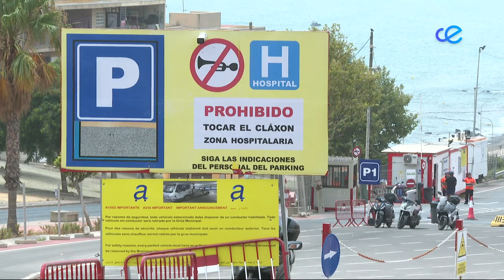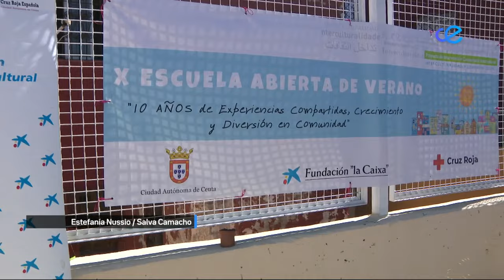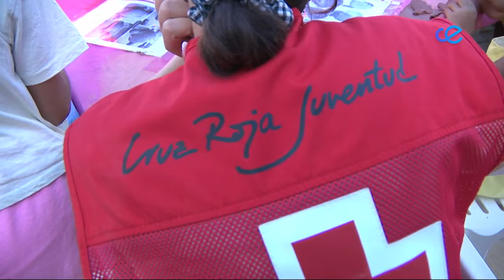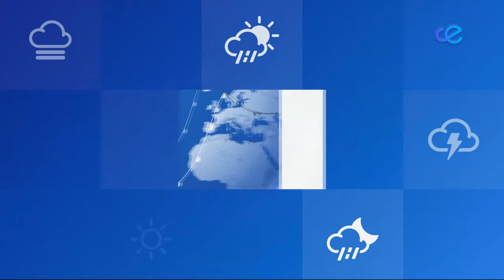Noticias Ceuta 1ª Edición 19-08-2024